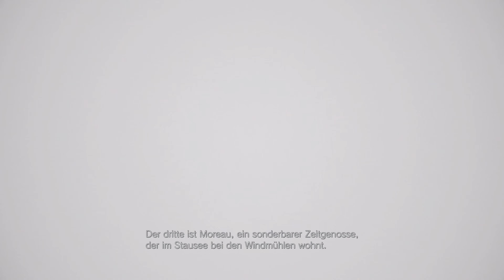Resident Evil 8 Village - PS5 - 4K - Letsplay - Deutsch #11 - Friedhof, Puppen und viele mehr🧛🏼‍♀️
Über RESIDENT EVIL VILLAGE

als das Schicksal sie wieder auf die Probe stellt: Nachdem BSAA-Captain Chris Redfield in das traute Heim eingebrochen ist, geht Ethan erneut durch die Hölle, um seine entführte Tochter zurückzuholen.

„LuckeR's Gaming Kanal“ ist ein Projekt welches aus der Leidenschaft zum Gaming entstanden ist. Ich bin mein ganzes Leben bereits Gamer und konnte bereits Erfahrungen bei verschiedenen Projekten sammeln. Du liebst Spiele und Lets Plays? Dann bist du hier genau richtig! Ich Spiele verschiedene Spiele auf der PS4, Pc, auch kleinere Indie Titel.

 ▬ Plattform ▬▬▬▬▬▬▬▬▬▬▬▬

Ich nehme momentan auf der PS4/ PS5, sowie auf dem Pc.

▬ Mein Equipment ▬▬▬▬▬▬▬▬▬▬▬▬▬
Meine Hardware:
Maus: Logitech MX518
Tastatur: Razer BlackWidow Elite
Kamera: TeckNet C018 Full HD
Headset: Razer Kraken

Mein Rechner:

Betriebsystem: Windows 10 Pro
CPU: AMD Ryzen 7 2700x Eight-Core Processor
Board: Prime X470-Pro
Grafikkarte: NVIDEA GeForce RTX 2070
Arbeitspeicher: 32 GB
Festplatte:

    5 Terra HDR
    1 GB SSD
    512 Mb Samsung M.2 EVO
    Meine Software:
    -Sony Vegas
    -Handbrake
    -Photoshop

Weitere Plattformen:
• Switch
• PS4
• PS5
• Snes